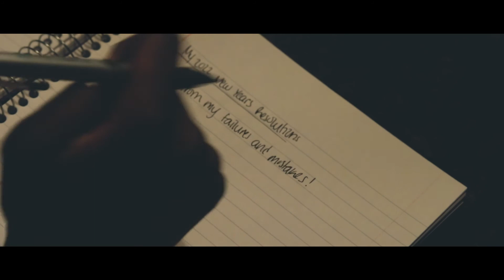December 31st (Short Film)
As the year comes to an end, a teen reflects on it and has uncertainties leading into the new year.